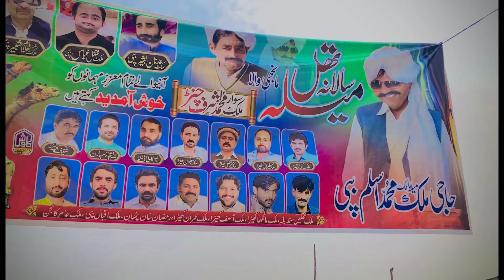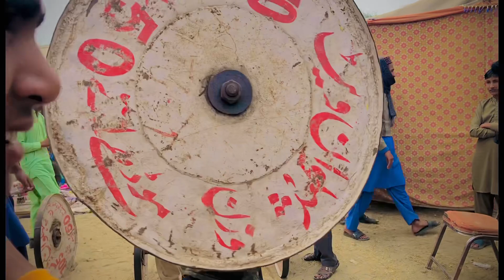Vella Munda Ka Bhai Malik Rizwan Sa Hui Mulakat || Mela Dilo Ka ATA Hay 😜😜😜❤️